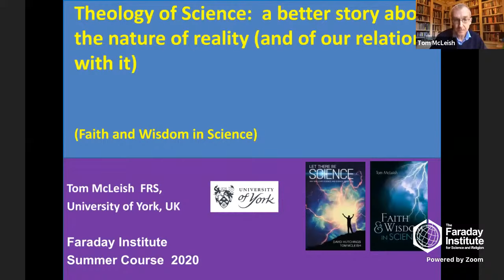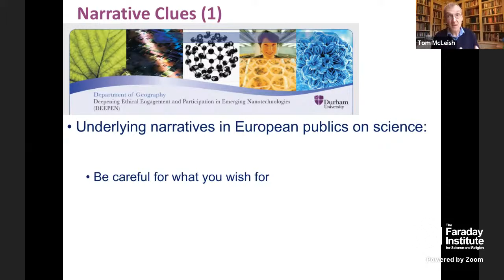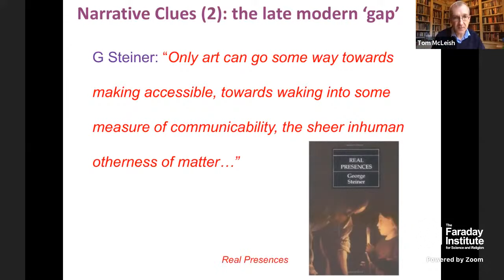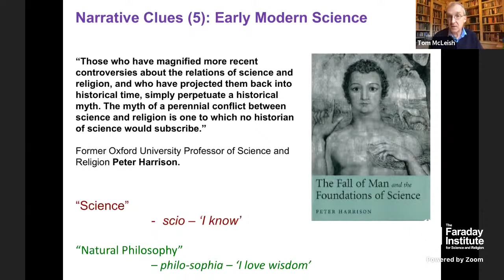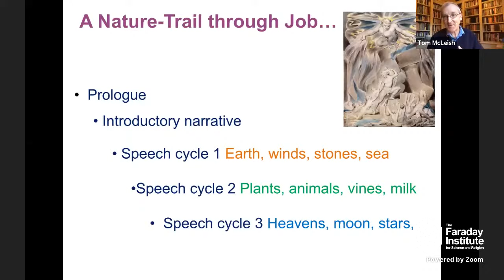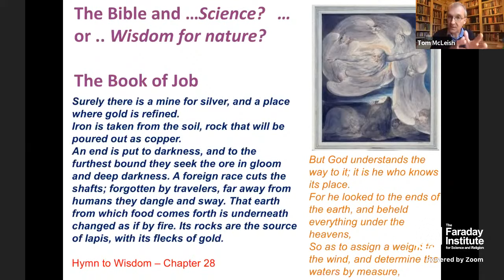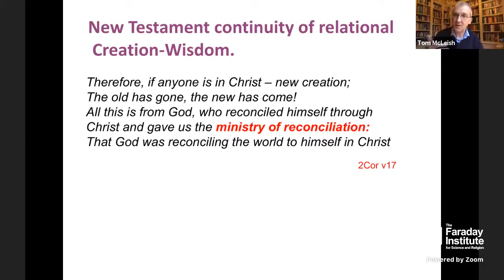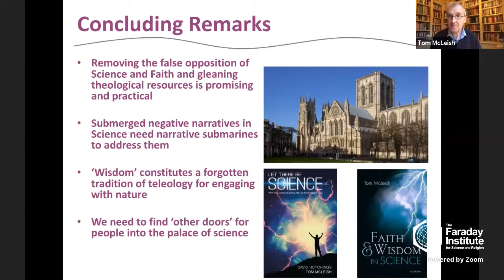A Theology of Science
Talk by Prof. Tom McLeish

FaradayInstitute Summer Course 2020: Telling A Better Story - Why Faith and Science Belong Together

Monday 29th June A better story about the nature of reality
10.00 am Science and religion – two disciplines, one reality - Prof. René van Woudenberg
2.00 pm How do we know what we know in science and religion? – Prof. Roger Trigg
8.00 pm A theology of science – Prof. Tom McLeish

Live-streaming 29th June 2020 8:00pm BST

Abstract

We explore what a ‘Theology of Science’ might mean in terms of the ‘better story’ of a gift from God,
and how this helps to reframe the relationship between God, Humans and Nature in terms of
purposed work within the Kingdom. Rather than assume a ‘conflict narrative’ at the outset, we follow
the tradition of science historically, through examples in Patristics and Early Modern Natural
Philosophy, to its origins in ancient Wisdom Tradition, including Biblical texts in Proverbs, Psalms, and especially Job. An essentially relational role for the re-creative work between humans and nature is sharpened by Paul’s invocation of kosmos and creation in the Letters to the Romans and Corinthians.

Seven aspects of a theology of science emerge: its long human story, human aptitude, dual structure,
the experience of ambiguity and pain, the tension of order and chaos, the centrality of questions and
the role and work of love. A relational, soteriological and participative understanding of science within a Christian worldview urges a Church that welcomes science as gift, rather than fearing it as threat, and becomes active in the support of a healthy public conversation about the urgent scientific and technological challenges of our time.